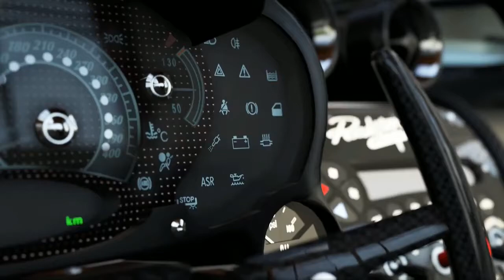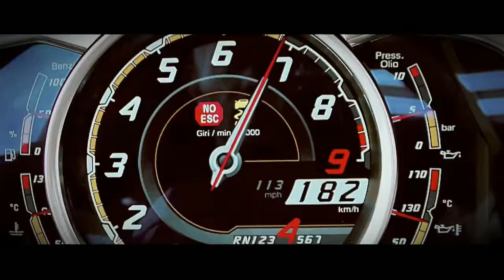Forza Motorsport 5 on Xbox One - Early career gameplay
Gameplay of the first 3 races in career mode.